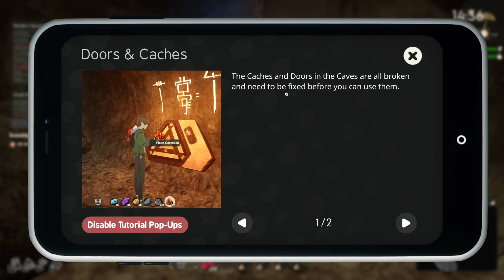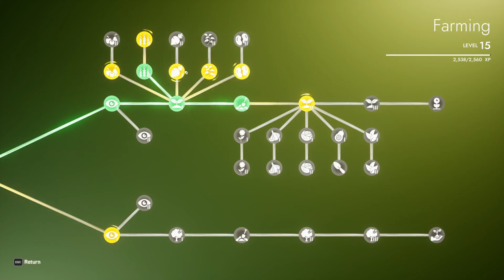Battles and Adventures Deep in the Caves! | Sunnyside E17 (4K)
Play with you again soon!